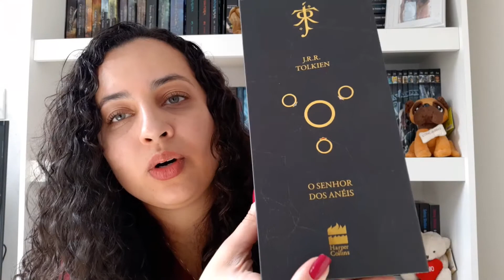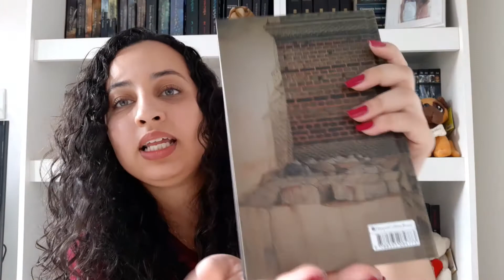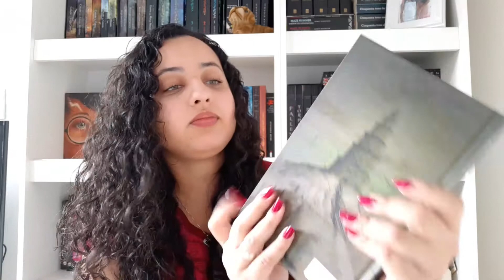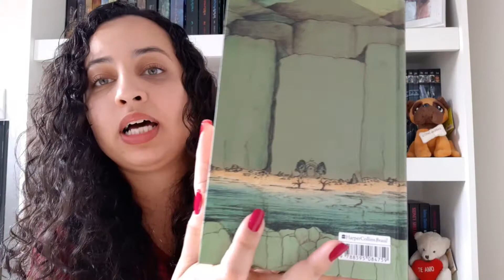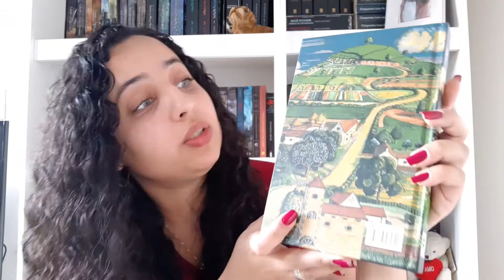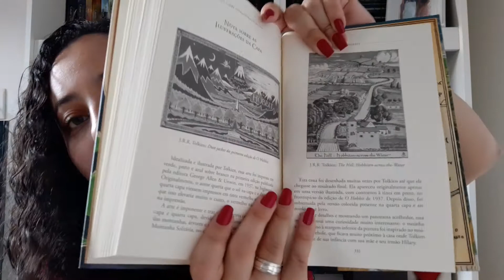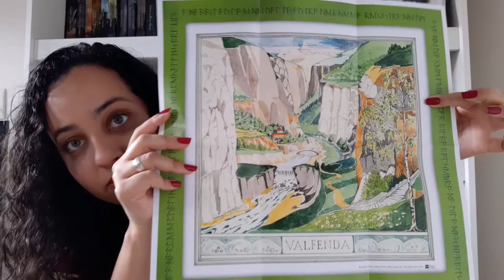UNBOXING • Box Senhor dos anéis + Hobbit - J.R.R. Tolkien | Karina Nascimento | Paraíso dos Livros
Link para compra • Box O Senhor dos Anéis

Link para compra • O Hobbit: